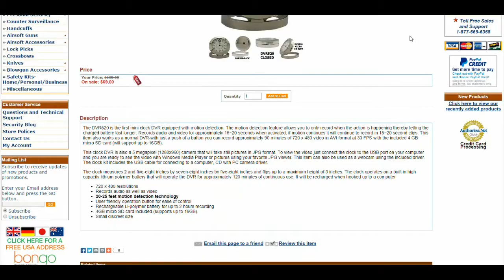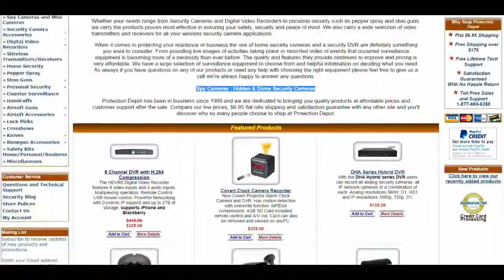Protection Depot - Security Cameras, Security DVRs and Surveillance Equipment For Home and Business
We are a leading supplier of surveillance equipment, home security products and personal protection devices designed to help you better protect yourself, your family, and your property. We have been in business since 1999 and take pride in having provided a wide range of customers with reliable, proven and cost effective security and surveillance products.